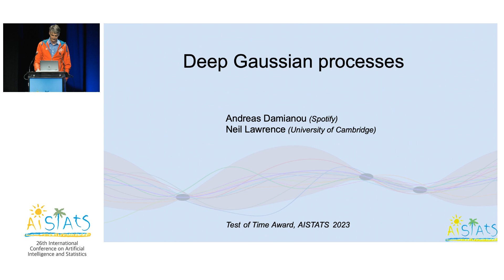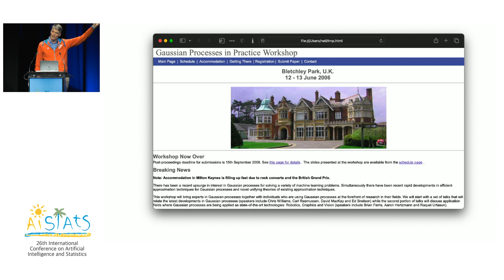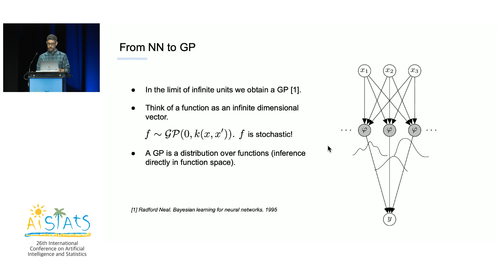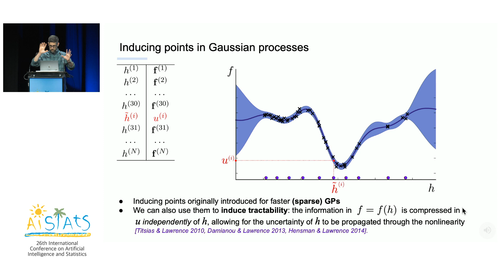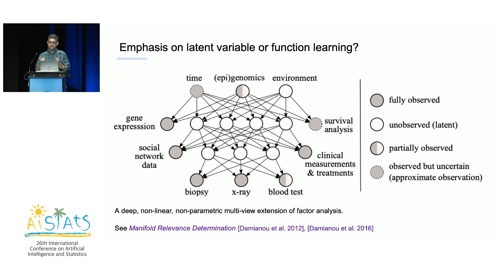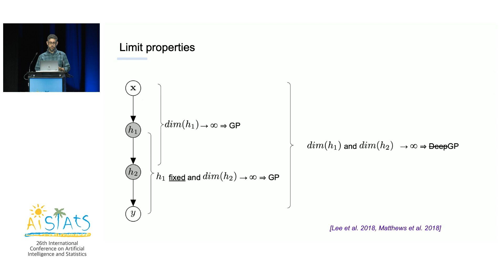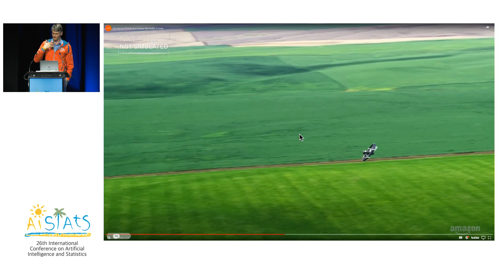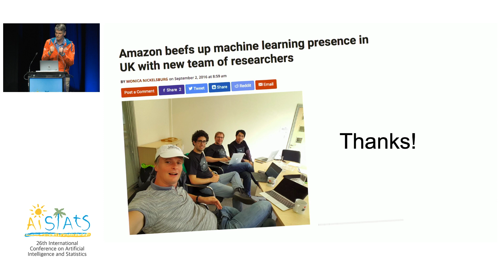AISTATS 2023 Test of Time Award - Andreas Damianou and Neil Lawrence - Deep Gaussian Processes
Presentation for the AISTATS 2023 Test of Time Award, which recognizes a paper from 10 years ago that has had a significant impact on the field.

Recipients:
Andreas Damianou (Spotify)
Neil Lawrence (Cambridge)

Paper:
Deep Gaussian Processes